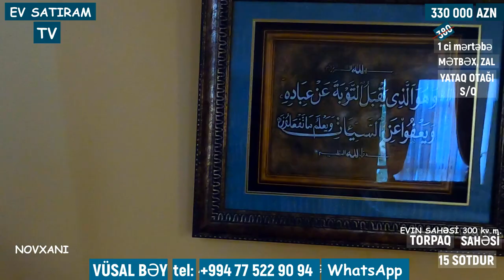BAĞ EVİ SATILIR 15 SOTDA NOVXANIDA/Недвижимость в Баку / EV SATIRAM TV/ Недвижимость в Азербайджане